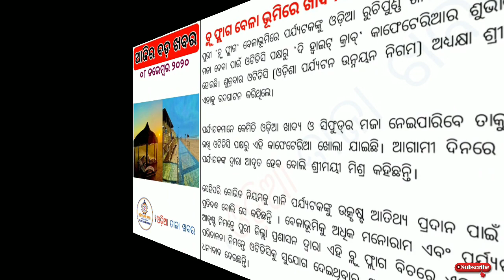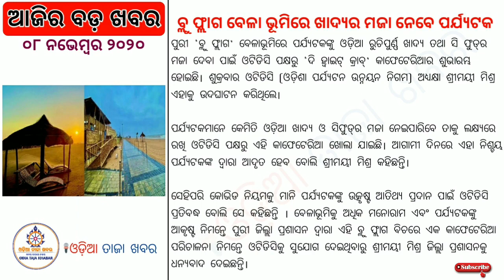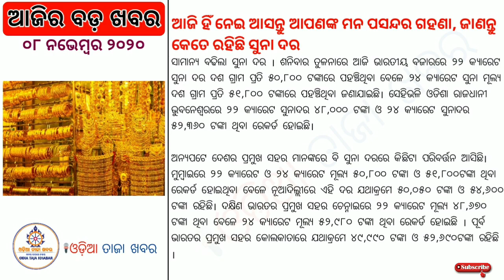Odia news today || today's morning news odisha || 08 November 2020 odia news || odia taja khabar